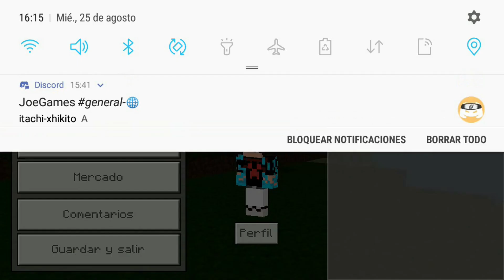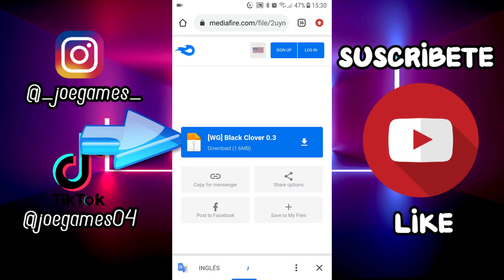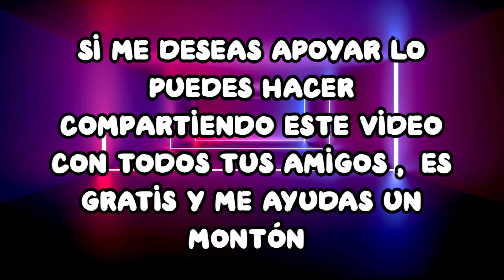ACTUALIZACION BLACK CLOVER MINECRAFT PE | MOD DE BLACK CLOVER PARA MINECRAFT PE | ADDON BLACK CLOVER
En este video te muestro todo acerca del addon de Black Clover WG aquí podremos tener un modo historia idéntico a lo visto en el anime, obteniendo un grimorio al azar y también entrarás a una orden al azar, y así podrás competir con tus amigos de quién se hace más fuerte, ya que este mod también implica mejorar poco a poco obteniendo nuevas habilidades como en el anime, y las animaciones y modelos son increíbles, no te lo puedes perder 😉 espero te guste 🔥